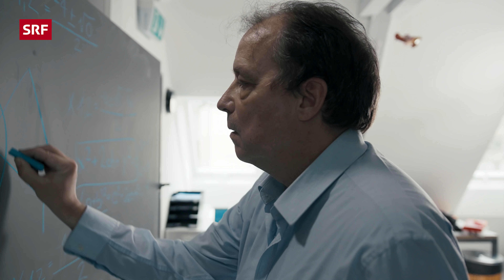No Future Feat. Walter Andreas Müller | Fisch am Stiel | 1/2 | Comedy | SRF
Walter Andreas Müller ist zurück aus der Zukunft; in der Rolle seines Lebens! Aber Vorsicht vor rumliegenden Rappern und Papageien auf Geschäftsreisen. Bei Fisch am Stiel muss auch niemand als Jungfrau sterben und den Hit des Jahres gibt’s gratis obendrauf: «Zitrone-Limone». WAM meint: «Das Lied isch würkli Scheisse».

Gastgeber und Berufs-Weirdo Jan Tukan nimmt dich mit auf einen skurrilen Trip in die Abgründe der "Uncomfortable Comedy": Hier findest du keine Pointen, sondern nur sozial unangenehme Situationen. Du liebst es oder du hasst es! Nur gleichgültig lässt es dich nicht. Standup, Sketch und Pranks durch die skurrile Brille von Meister Tukan. Bist du bereit?